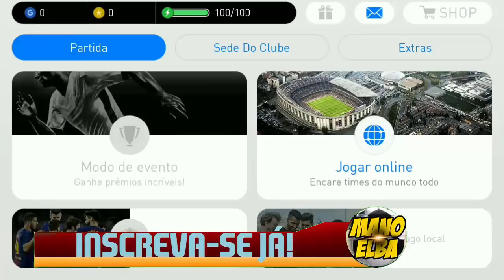JOGANDO PES 2019 NO CELULAR E GRÁTIS !!! - PES 2019 MOBILE